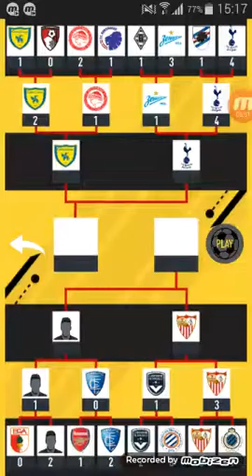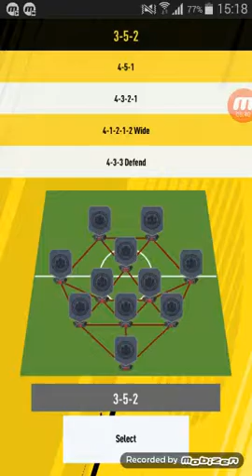Fut draft Part 2/2 geiles fut draft